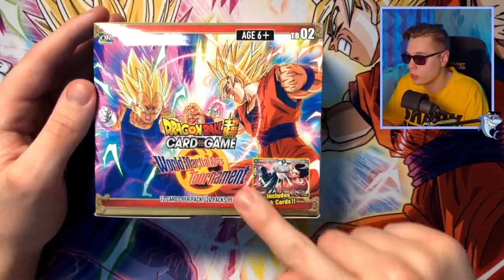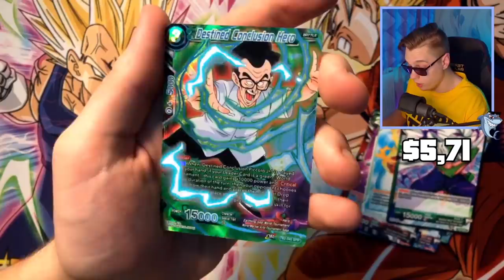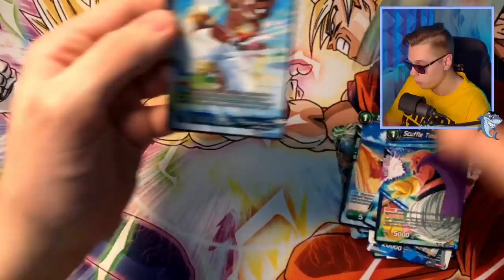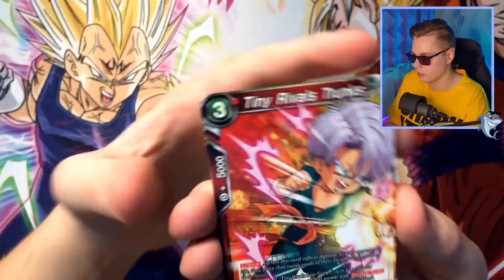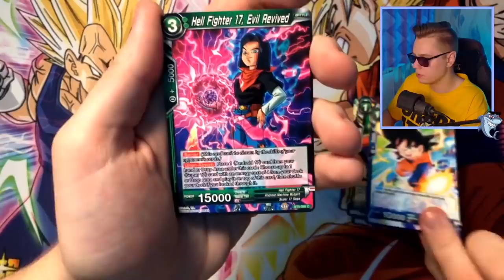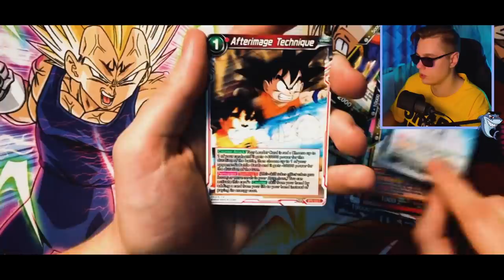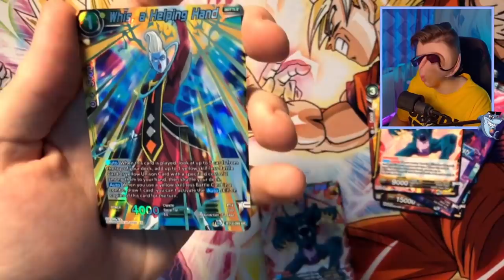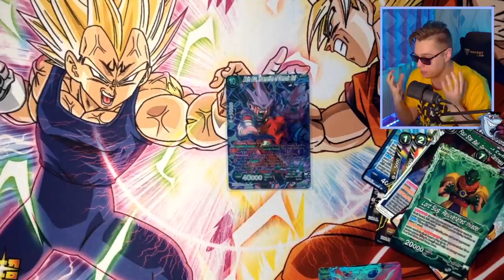IŠTRAUKIAU PIRMĄ SECRET RARE KORTELĘ?!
⭐️ ENEBA.COM ⭐️
⚈ ENEBA.com - pirk PC, Xbox, PS4 žaidimus. Panaudok kodą MGMantelio ir gauk papildomą 3% nuolaidą visiems ENEBA žaidimams
⚈ NEBEŽAIDI? PARDUOK! Už pirmą parduotą prekę gauk +5 EUR!
⚈ Su kodu MGMantelio gauk 3% nuolaidą visoms Steam Wallet dovanų kortelėms